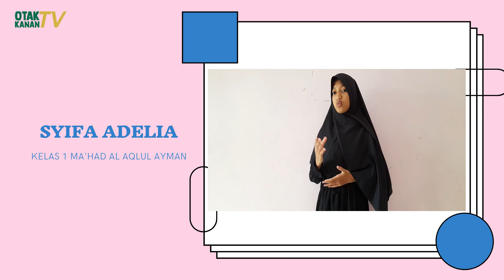MUHADHOROH SANTRI MA'HAD AL AQLUL AYMAN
SYIFA ADELIA
KELAS 1 MA'HAD AL AQLUL AYMAN
''JALAN MENUJU SYURGA''